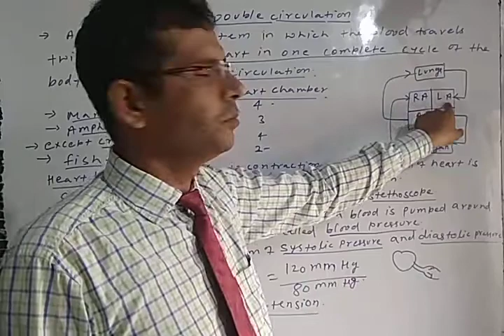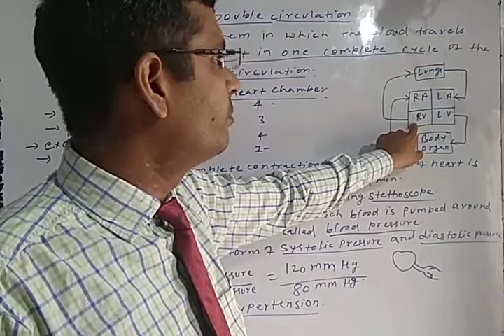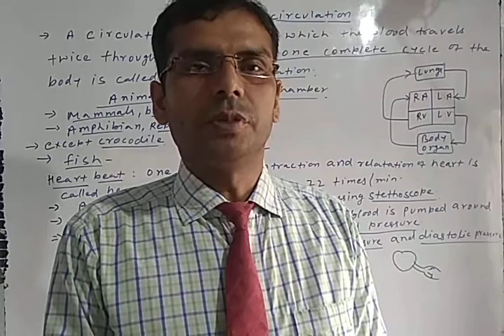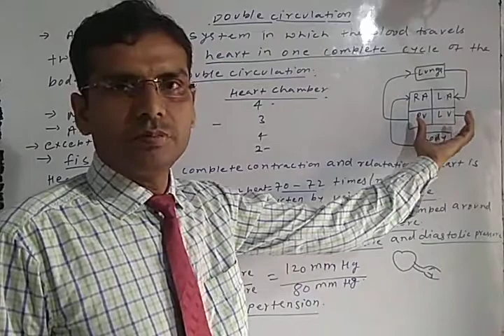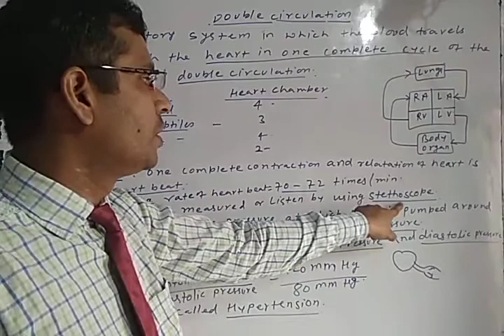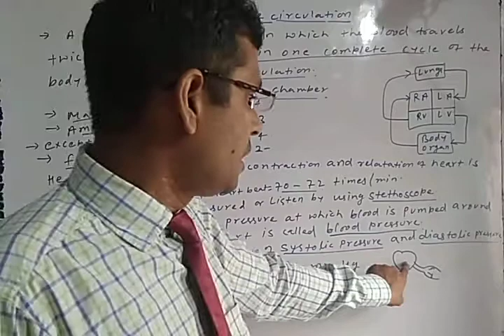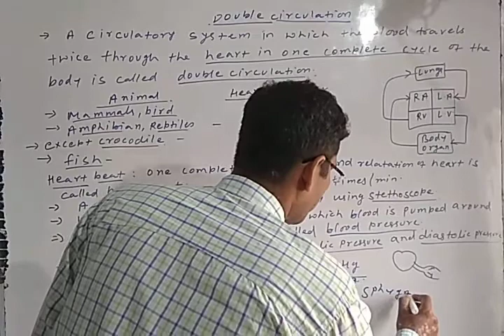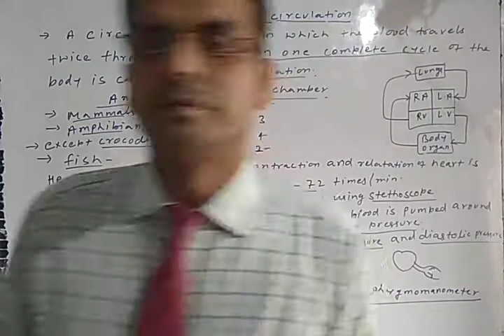Class 10 Biology,21, double circulation, heart beat and blood pressure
Omprakash Kumar